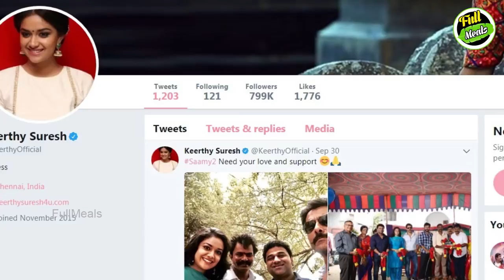கீர்த்தி சுரேஷ் Vs லட்சுமி மேனன் | Kollywood News | Tamil Cinema News | Latest Seithigal | Databee